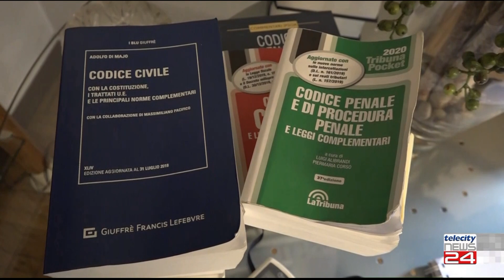25/05/23 - Disagi psichiatrici: sono poche le Rems in Piemonte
25/05/23 - Disagi psichiatrici: sono poche le Rems in Piemonte